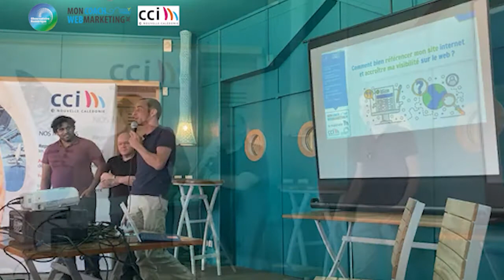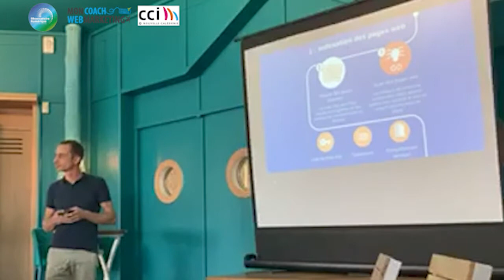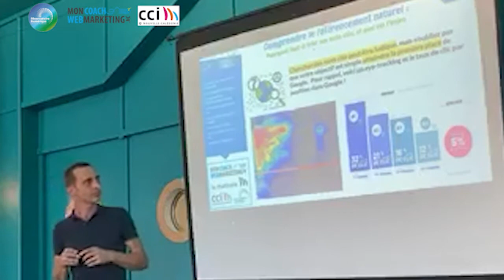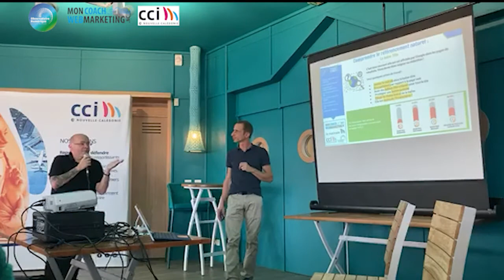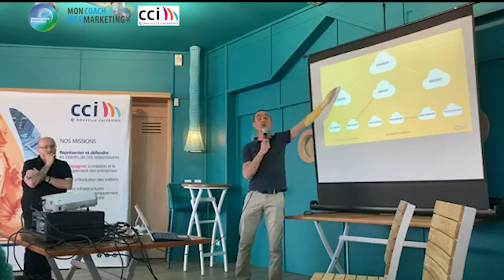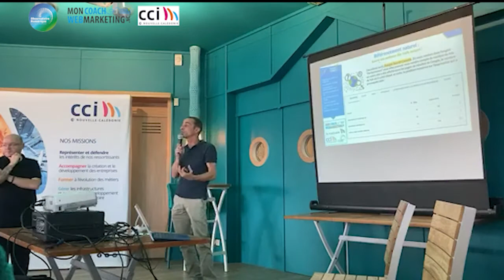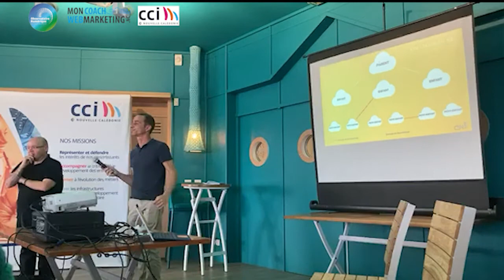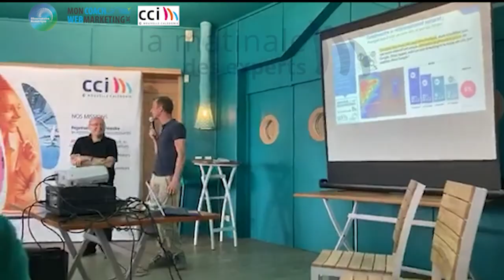Communication Digitale : Le Référencement (sur Internet : Site & Réseaux Sociaux)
Cette Vidéo est extraite du Live Facebook proposé par la CCI lors de"La Matinale des Experts" sur le Référencement qui a eu lieu le 23 juillet 2020 au Bout du Monde*, avec notre adhérent-partenaire Mon Coach Webmarketing.  ⏬

▶️ Retrouvez ici sur notre site le support de présentation pour suivre au mieux le déroulé de la vidéo :

*Ce qui explique parfois la perte de qualité de l'image ainsi qu'un léger décalage du son. Veuillez nous excuser pour la gêne occasionnée.